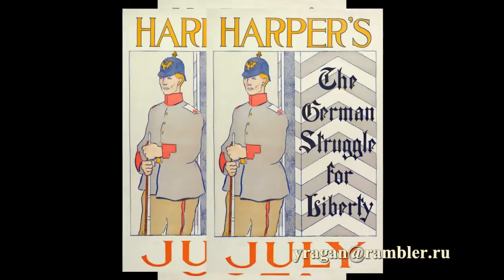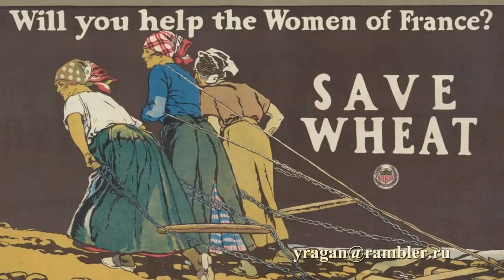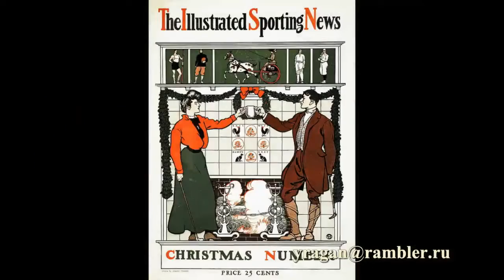Эдвард Пенфилд Edward Penfield биография работы